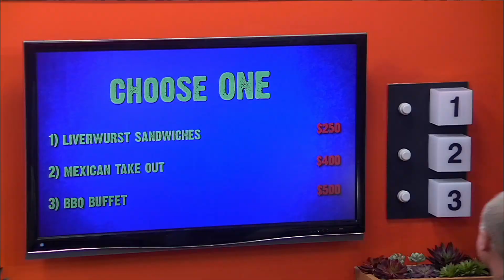Relative Insanity: The Sourbeers Eat Liverwurst (S1, E1) | Lifetime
The Sourbeers struggle through a dinner of liverwurst sandwiches, in this scene from Episode 1 (Southern Belles vs. City Slickers) of Relative Insanity.

/posts

Relative Insanity
Season 1
Episode 1
Southern Belles vs City Slickers